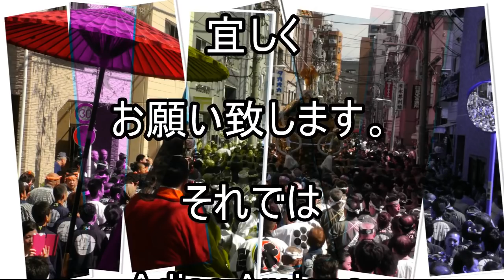根津 祭友會 鳥越祭り 西三筋 本社千貫神輿渡御 の姿だ 平成28年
文京区根津神社　　つつじ祭り　祭友會神輿渡御
神輿の台座は三尺一寸（94cm）　担ぎ棒は白木と丸太です。
つつじ苑に約50種の3000株が咲く.
文京区根津1-28
.根津神社は今から千九百年余の昔、日本武尊が千駄木の地に創祀したと伝えられる古社で、 文明年間には太田道灌が社殿を奉建している。
 江戸時代五代将軍